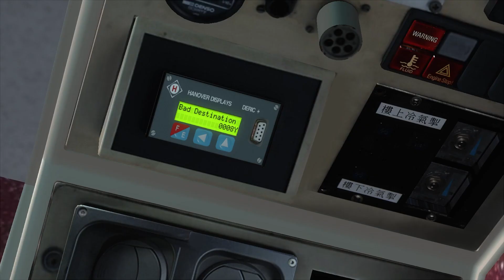[60xx][OMSI2]新巴8P線(小西灣(藍灣半島)→銅鑼灣(希慎廣場))#902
Give me suggestions through commenting also :D
新巴8P線 (小西灣(藍灣半島)→銅鑼灣(希慎廣場))
NWFB Route 8P (Siu Sai Wan (Island Resort) → Causeway Bay (Hysan Place))